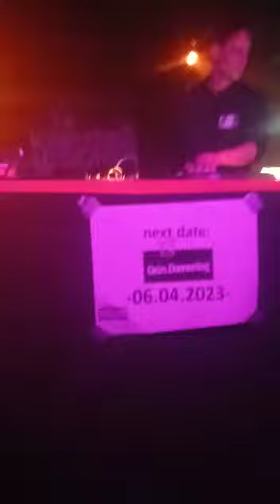Patrick Arbez live nva club pt.4